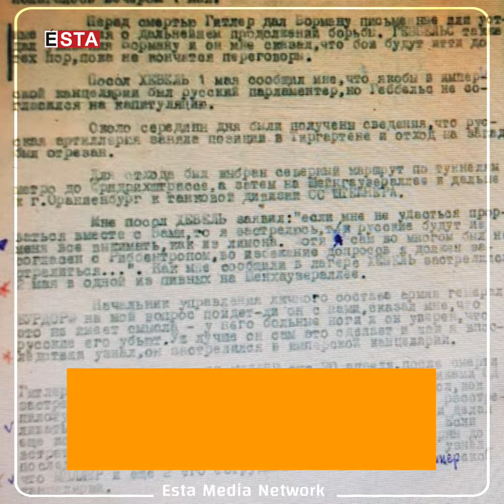نهێنی خۆکوشتنی هیتلەر ئاشکرا دەبێت.